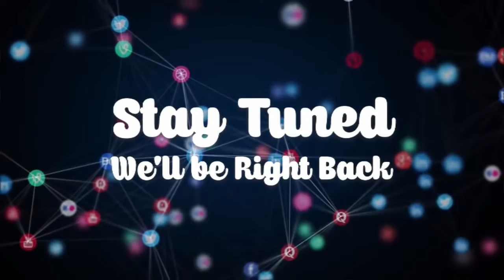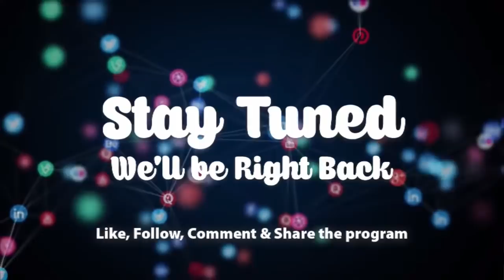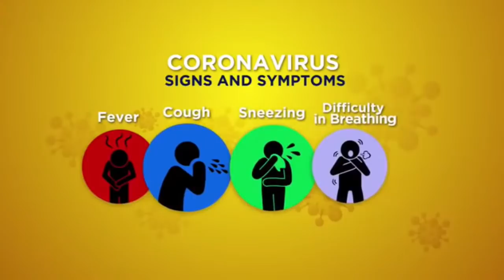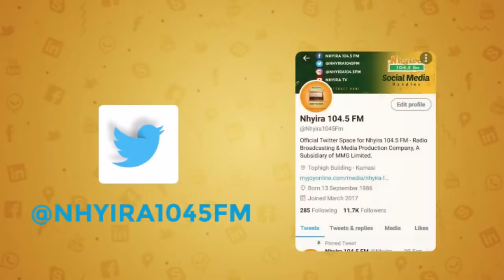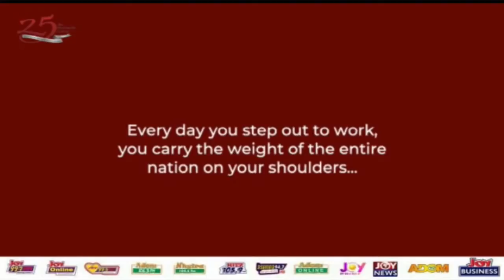EWIASE MU NSEM 7-10-20